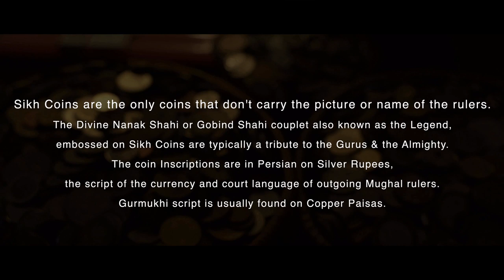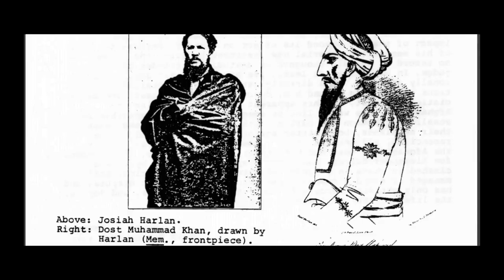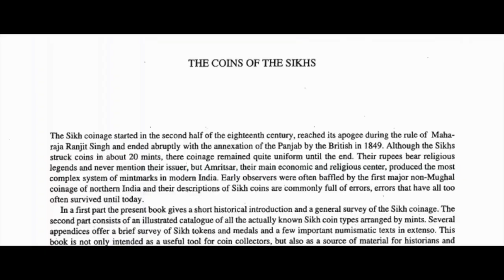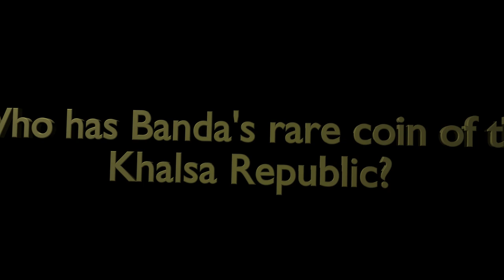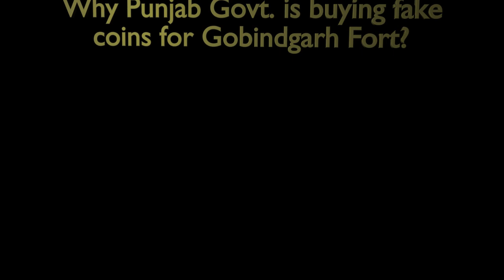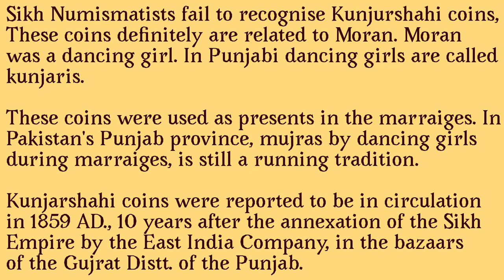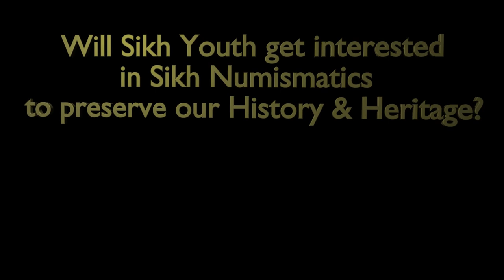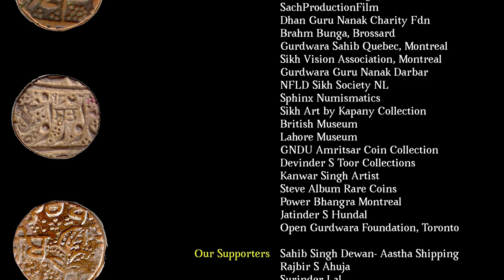Documentary-Sikh Empire Coins...Symbol of Sikh Sovereignty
First ever documentary film to illuminate the gallant & glorious past of Sikh empires produced by using original Sikh Coins as markers & milestones. The film will create universal awareness about history & heritage treasures, especially among the youth, our future leaders.
The Coins being the only reliable evidence that survives are immensely worthy of conserving for our future generations.

ਸਾਡੇ ਵਿਲੱਖਣ ਅਤੇ ਦੁਰਲੱਭ ਸਿੱਖ ਸਿੱਕਿਆਂ ਨੂੰ ਇਤਿਹਾਸ ਦੇ ਮੀਲਪੱਥਰਾਂ ਦੇ ਰੂਪ ਵਿੱਚ ਇੱਕ ਮਨਮੋਹਕ ਢੰਗ ਨਾਲ ਫ਼ਿਲਮ ਵਿਚ ਵਰਤਣ ਦੀ ਸਾਡੀ ਕੋਸ਼ਿਸ਼ ਹੈ ਜੋ ਗੌਰਵਮਈ ਸਿੱਖ ਇਤਿਹਾਸ ਅਤੇ ਵਿਰਾਸਤ ਨੂੰ ਸਾਰੇ ਸੰਸਾਰ ਅਤੇ ਖਾਸ ਕਰਕੇ ਸਾਡੇ ਨੌਜਵਾਨਾਂ ਨੂੰ ਸੰਭਾਲਣ ਲਈ ਪ੍ਰੇਰੇਗੀ, ਜੋ ਸਾਡੇ ਭਵਿੱਖ ਦੇ ਨੇਤਾ ਹਨI

Our team would like to showcase this documentary in schools, colleges, universities and libraries.
Officially Selected by: SIFF NYC, SIKHlens CA & IFFSA Toronto
For some current or unavoidable circumstances in the past, the film will be showcased in later years.